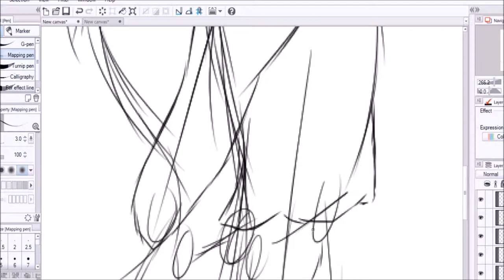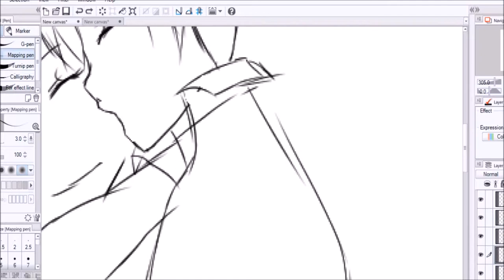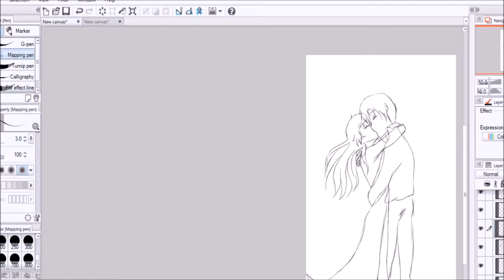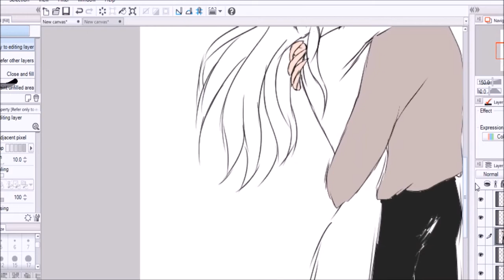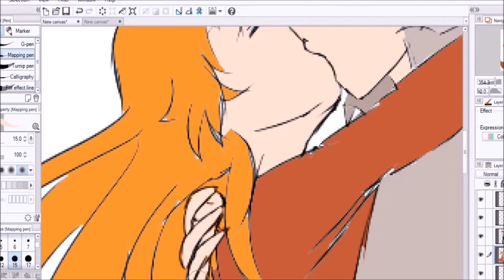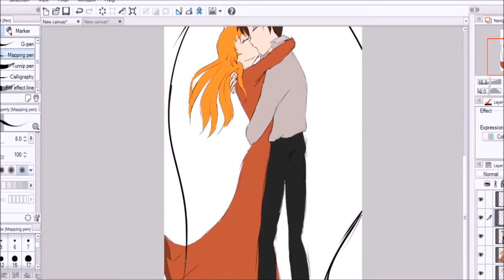14 Days of Fruits Basket: Day 14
Characters owned by Natsuki Takaya-sensei